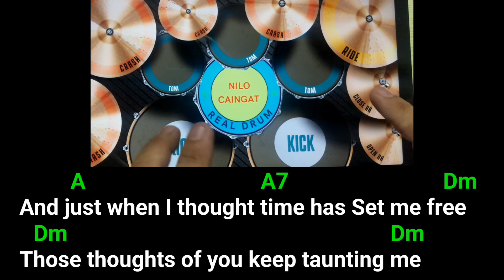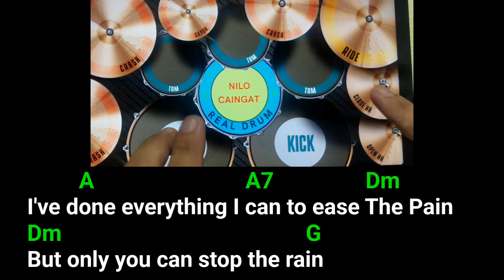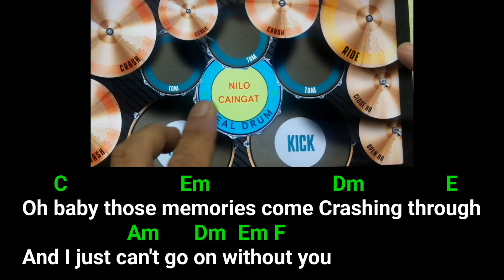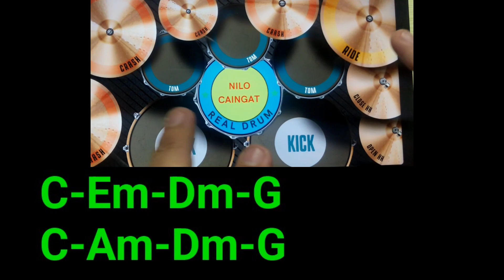Here I Am (Air Supply) real drum cover